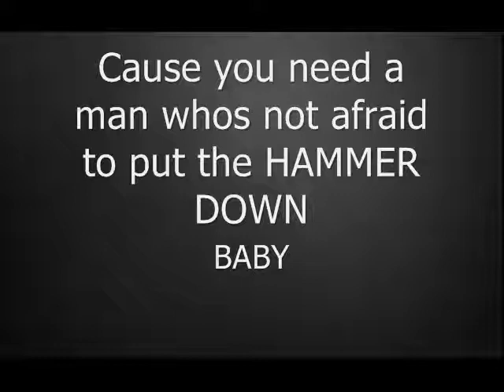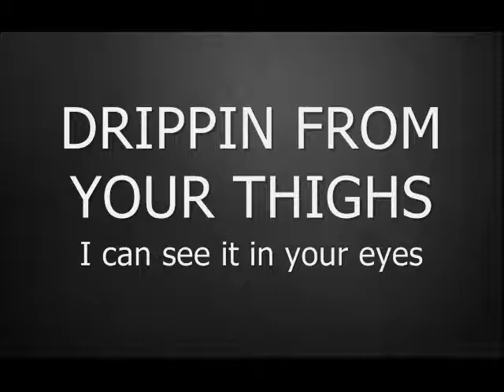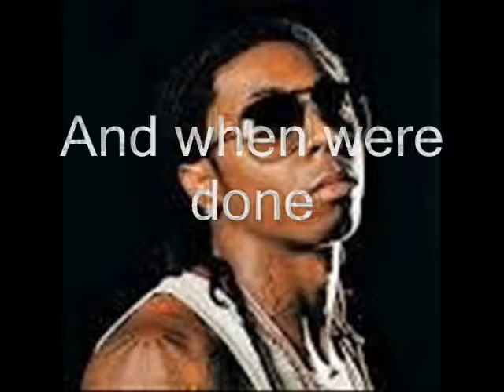"MOTIVATION" - REMIX feat. Skilz-Mr.Fantastik & Lil Wayne